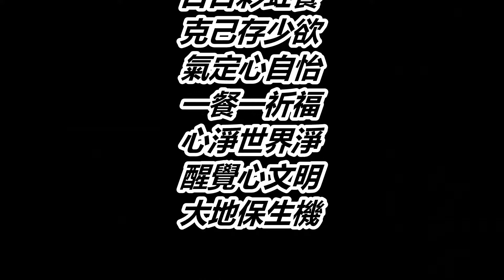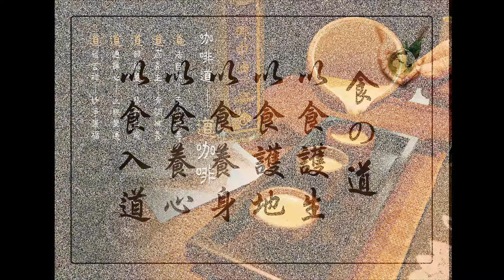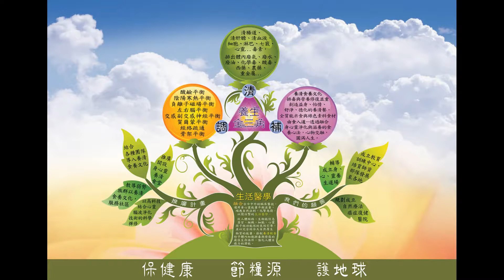Most Venerable Bhikkhuni Yen Ding Detox Program - Mettavalokanaya....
Most Venerable Bhikkhuni Yen Ding
Founder of Auspicious World Promoting the Physical and Mental Health Education

Most Venerable Bhikkhuni Yen Ding, The Founder of Auspicious World Promoting the Physical and Mental Health Education, Born on March 1, 1951, Venerable Bhikkhuni Yen Ding earned her Nursing degree at Corning Nursing School, and her Buddhist degree at Kaiyan Zen College. From the stillness of a silent bright mind, she has illuminated the lives of millions offering improved health and well-being. She excelled at and integrated health care approaches and direct application of Buddhist teachings to alleviate human suffering. She provided health care services as a nurse for 5 years, and then became the Supervisor of the Buddhist College for one year. In 2004, she established the “Auspicious Guangyu Detoxification & Purification Center to help monastics and laity detox and achieve excellent health. She then began organizing detoxification courses in Southeast Asia. In 2008, she established the Lianhua Yuan Life & Health Center in Puli, Taiwan to train monastics and laity about holistic health. Next, she shared her teachings with Santi-Asoke of Thailand, and subsequently detoxification programs entered the grassroots and spread throughout Thailand.
By 2012, Venerable Bhikkhuni Yen Ding established the Auspicious World Life Health Education Center in Yangmingshan, Taipei, which integrates: ancient and modern, Eastern and Western natural therapies, religious medicine, biochemical technologies, energy medicine, diet and nutrition approaches, and other healthcare knowledge and technologies. She simplified complicated medical science in order to easily apply it to everyday life in order to enhance the body’s self-healing power. Thus, she empowers every one of us to take care of his/her health and be one’s own doctor. In 2013, she organized the Chong Hua Maiojing Food Culture Association to promote, “A Plant-based Diet to Save the Earth,” by protecting health and minimizing the use of resources. By 2015, Venerable Yen Ding became the Honorary President of the “International Naturopathy Association of China.” She recognizes that diseases mainly arise from a poor diet. Venerable Bhikkhuni Yen Ding is an invited speaker and conducts Detox & Rejuvenation courses and Healthy Vegetarian Cooking classes worldwide. In 2018, the World Vegan Organization appointed her as a Health Food Charity Ambassador, promoting a mindful plant-based diet to save the earth and all beings.
With the medical background, Most Venerable Bhikkhuni Yang Ding, Founder of Auspicious World in Taipei, Taiwan and promoting the physical and mental health education, was aspired to ease the suffering from illness by combining Buddhism with ancient and modern medical science. She has founded the Auspicious World in Taipei and dedicated her life in promoting the physical and mental health education. She also founded Yang Qing (meaning rest and cleanse) Kitchen whose mission is to teach people how to make nutritious vegetarian cuisines and to promote vegetarianism in order to save the earth. The story of a bird putting out the fire, “I am the guardian of our Earth   I promote meatless diet to reduce carbon emissions So, our Mother Earth can finally breathe Greenhouse effect makes the ice melt Where else can all beings live? Protect the world with vegetarian diet Enrich everyday life with rainbow cuisines With a self-disciplined mind and less desires We help cleansing the world by purifying our mind Bless all creatures before every meal We thank the world with sincerity With an awakened mind Lives are sustained on our Mother Earth” Pray before every meal, we touch the heart of heaven and earth.
減肉少排碳 地球好呼吸 溫室冰融溢 生靈何所依 蔬食護⼤大地 日日彩虹餐 克己存少欲 氣定心自怡 一餐一祈福 心淨世界淨 醒覺心文明 大地保生機
There is good concept for Prayers before Meals…. Once upon a time, there was a big fire in the forest. When all the animals were anxiously escaping from the fire, a bird was trying its best to save its family and home by putting out the fire. It carried the water from the lake with its peak and feathers and sprayed it upon the fire. After a few rounds going back and forth, it became extremely tired. This act of benevolence moves a divine being into sending rainfall to distinguish the fire. This story tells us that although we have limitation in our individual strength, there’s no boundary in our mind. Global warming has become almost irreversible; it is time to promote nutritious and healthy vegetarian food with the help of our mental power. We encourage all people to pray for the earth before every meal. Just as the bird that touches the heart of the divine being, our earth will be reborn because of our right efforts.
The Tao of Eating - To protect our lives and earth with right food. To nurse one’s body and mind with right food.